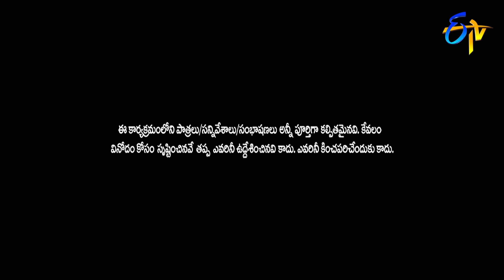Sudigaali Sudheer Performance | Extra Jabardasth | 23rd November 2018 | ETV Telugu